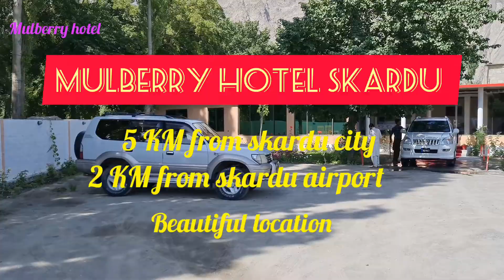mulberry continental hotel skardu episode 07 (skardu series)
mulberry continental hotel skardu
 center of airport and skardu city
5 KM from skardu city
2 KM from airport
beautiful location
kind staff
excellent hotel service
10\10
Musician: Jeff Kaale
Musician: Silicon Estate